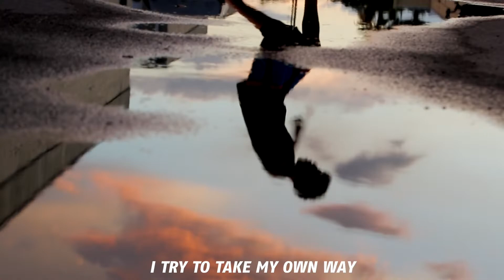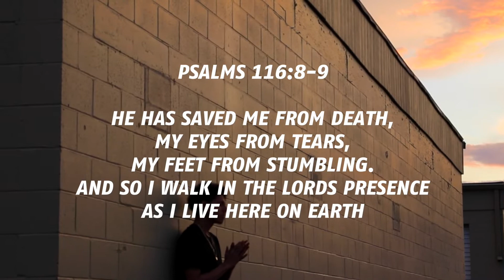TrayZarc - Who Saving Lives? (MusicVideo)(W/Lyrics)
Psalm 116:8-9
He has saved me from death,
    my eyes from tears,
    my feet from stumbling.
9 And so I walk in the Lord’s presence
    as I live here on earth!

music is for promo use only.
Prod. By Whoislnp